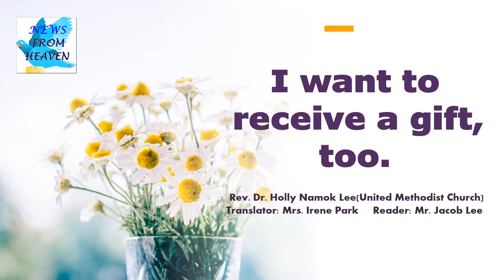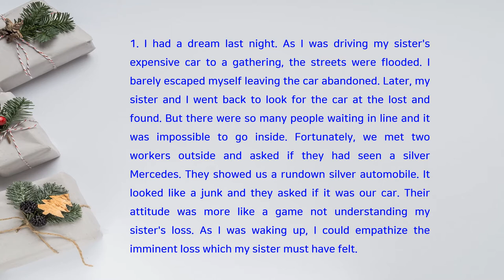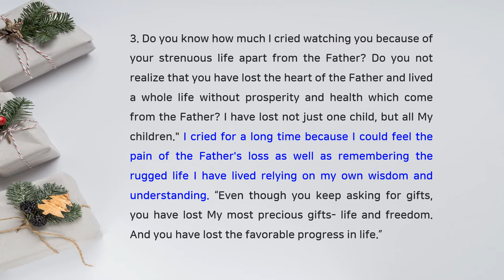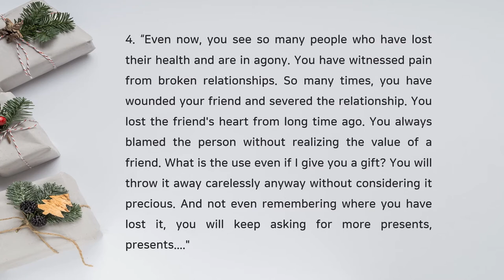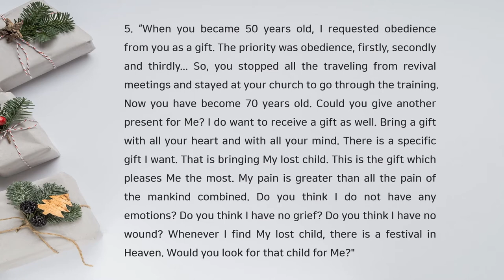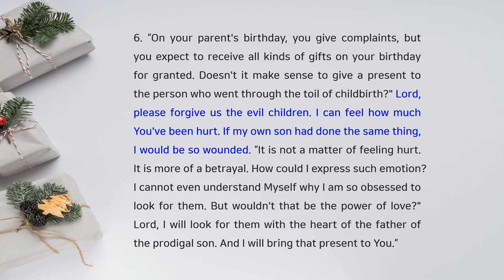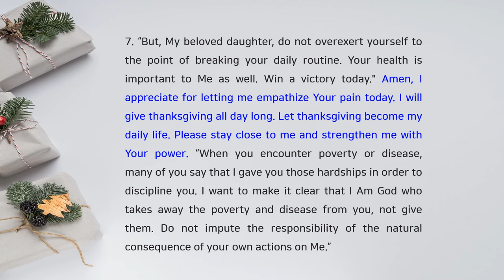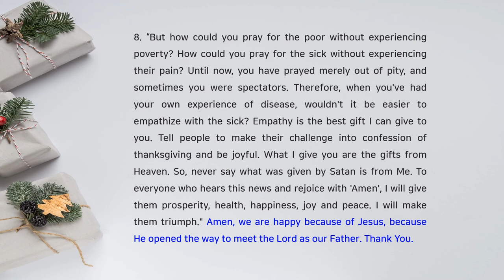I want to receive a gift, too.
Rev. Dr. Holly Namok Lee(United Methodist Church)
translator: Mrs. Irene Park, reader: Mr. Jacob Lee